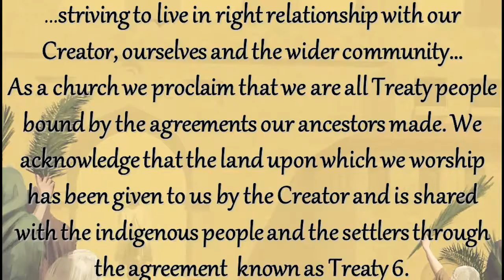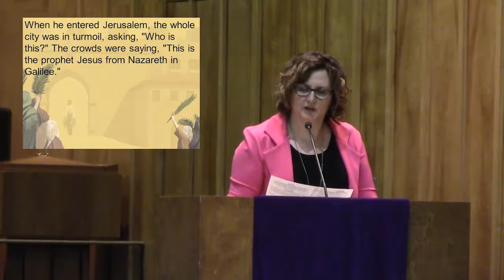Message - April 9, 2017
Palm Sunday
"Marches are a Spiritual Practice"
Brian Walton